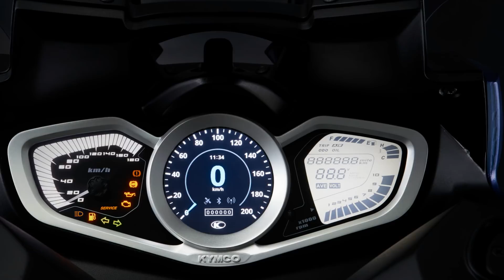ALL NEW KYMCO XCITING S 400 ABS 2018